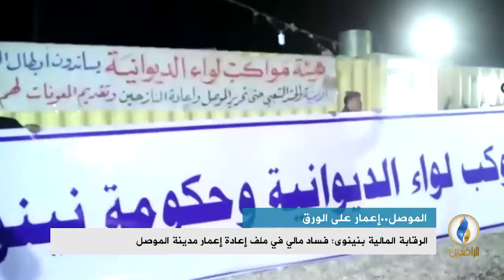تقرير إخباري.. سكاي نيوز البريطانية: إعادة إعمار الموصل صعبة بسبب دمار نحو 75% من المدينة